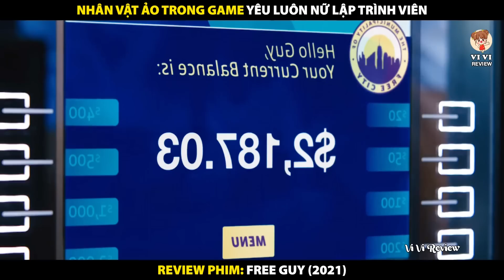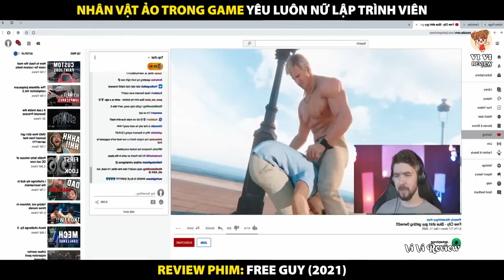Nhân Vật Ảo Trong Game Yêu Luôn Nữ Lập Trình Viên | Review Phim Free Guy 2021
Chủ đề review phim vẫn luôn được các bạn đặc biệt quan tâm nên hôm nay chúng mình sẽ mang đến cho các bạn một video review phim mới cực kỳ hấp dẫn

Video review phim hôm nay sẽ là: Nhân Vật Ảo Trong Game Yêu Luôn Nữ Lập Trình Viên | Review Phim Free Guy 2021